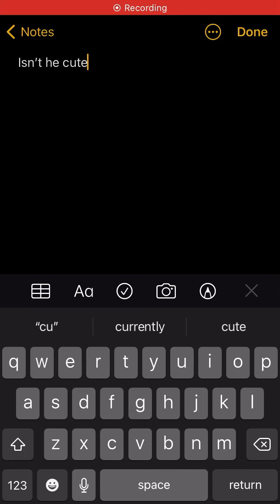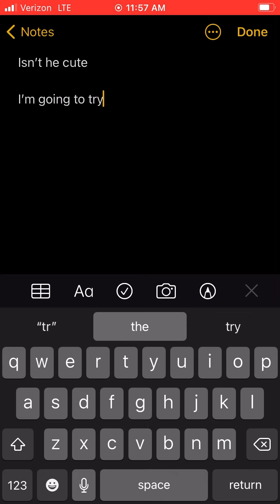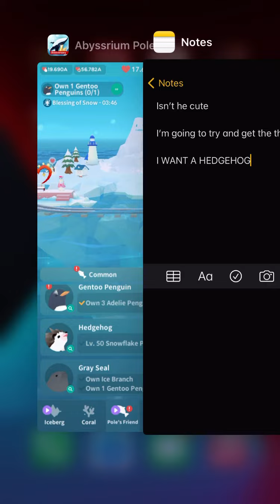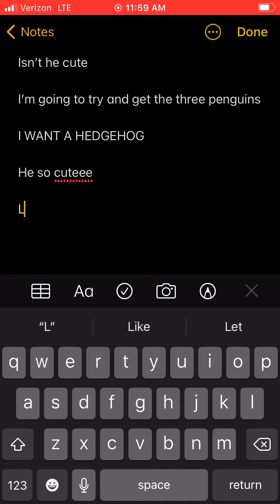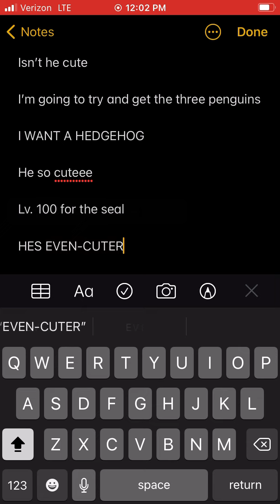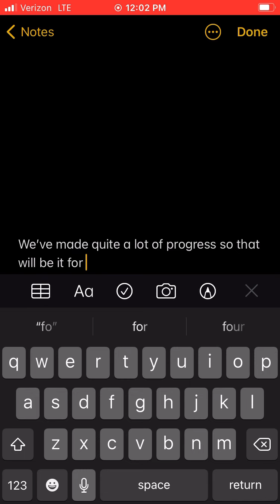Abyssrium Pole: A Lonely Iceberg || Fyre